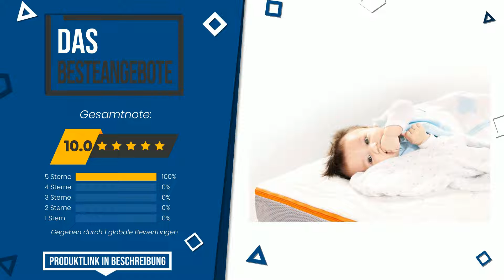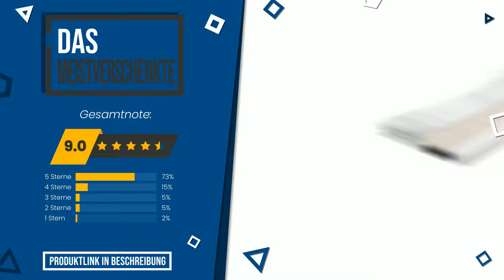Kindermatratzen 70 x 140 - Top 7 - (BesteAngebote)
📣 'Kindermatratzen 70 x 140'-Links in diesem Video:

✅ DAS MEISTVERKAUFTE: Matratze für Kinder und Babybetten Luna Cloud von Pinolino, ...

✅ DAS MEISTGEWÜNSCHTE: Träumeland Baby- und Kindermatratze Polarstern, Größe 60 x 1...

✅ UNSERE WAHL: roba Reisebettmatratze, 120x60 cm, mit belüftetem Markenscha...

✅ DAS BESTE: Pinolino Babymatratze Tubes, 70 x 140 cm, schadstoffgeprüft,...

✅ BESTE PREISQUALITÄT: Träumeland T014301 - Babymatratze Regenbogen 60 x 120 cm

✅ DAS GÜNSTIGSTE: PARADIES Mariella-Hygienica, Baby- und Kindermatratze 70x140...

✅ DAS MEISTVERSCHENKTE: RAVENSBERGER Kinderbettmatratze Mini Babymatratze 60 x 120 c...

Index:
00:00 - Intro
00:05 - Matratze für Kinder und Babybetten Luna Cloud von Pinolino, ...
00:29 - Träumeland Baby- und Kindermatratze Polarstern, Größe 60 x 1...
00:54 - roba Reisebettmatratze, 120x60 cm, mit belüftetem Markenscha...
01:18 - Pinolino Babymatratze Tubes, 70 x 140 cm, schadstoffgeprüft,...
01:41 - Träumeland T014301 - Babymatratze Regenbogen 60 x 120 cm
02:03 - PARADIES Mariella-Hygienica, Baby- und Kindermatratze 70x140...
02:28 - RAVENSBERGER Kinderbettmatratze Mini Babymatratze 60 x 120 c...